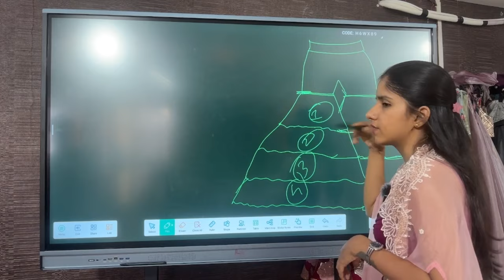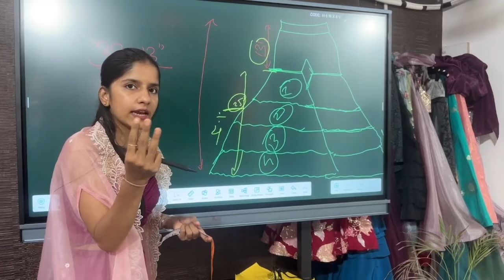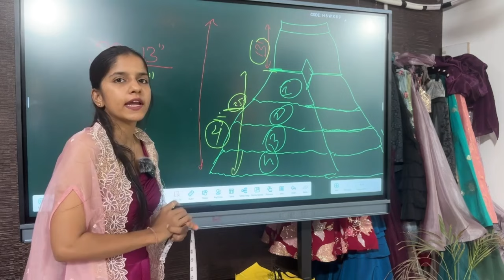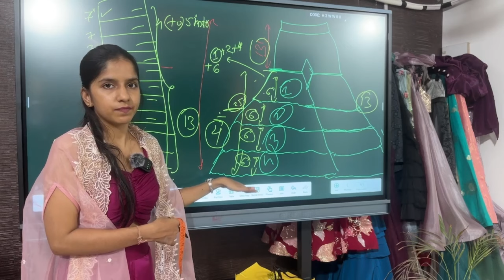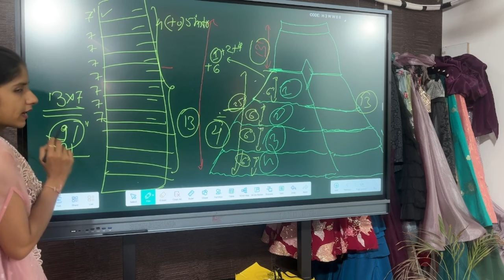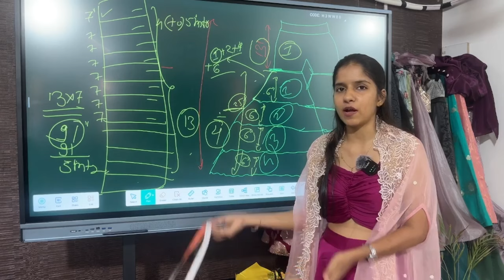full Sharara measurement and fabric calculation